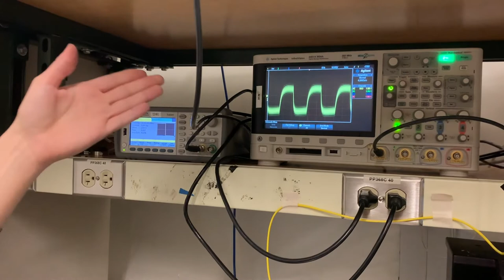Integrated Photonics Test: Active Devices Online Course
The course reviews test characterization methods for active integrated photonics components, including
--photodetectors (by Prof. Juejun Hu from MIT)
--modulators (by Prof. Jelena Notaros from MIT)
--light sources (by Prof. Jifeng Liu from Dartmouth College)
--full photonic links (by Prof. Jaime Cardenas from the University of Rochester)

The course will also include extensive lab demo videos from MIT on modulator measurements, Bridgewater State University (by Prof. Samuel Serna) on light source characterization, and the AIM Photonics Test, Assembly, and Packaging (TAP) facility in Rochester to visualize different device characterization techniques for digital and analog photonic links.